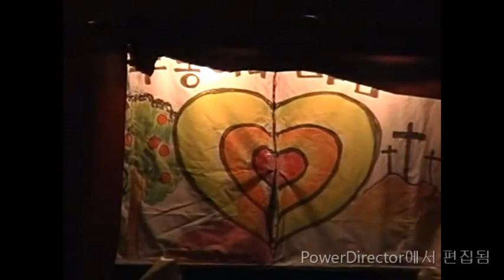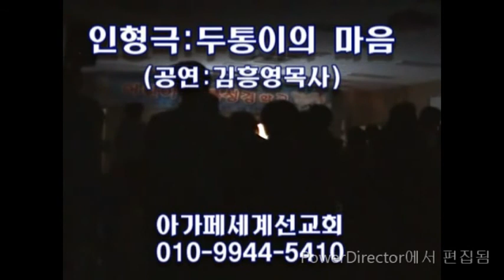김흥영목사 인형극-두통이의 마음(2014년 의성 캠프때)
이전 인형으로 공연한 건데 배경이 특별함